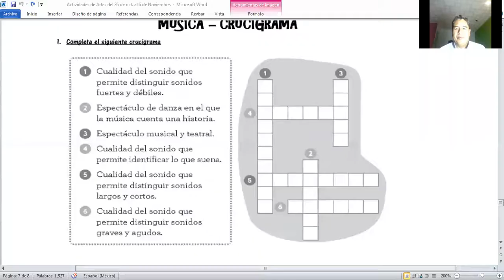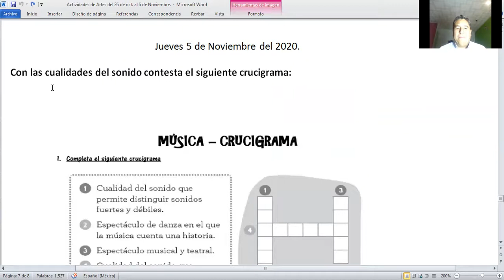5 DE NOVIEMBRE DE 2020 ARTES MÚSICA 1°C VIDEO 2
PROFR. HUGO CAMPOS PÉREZ